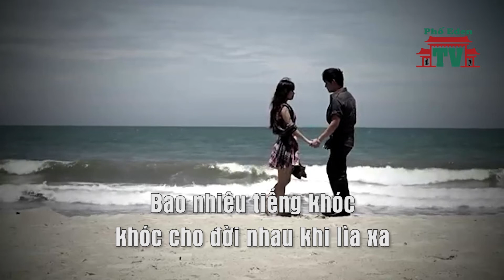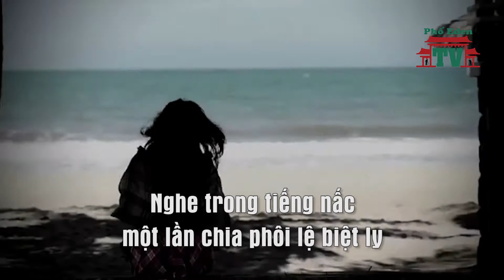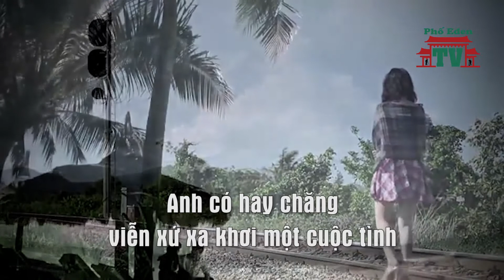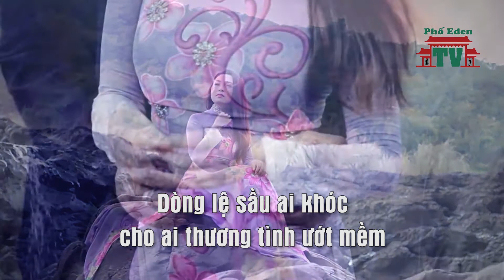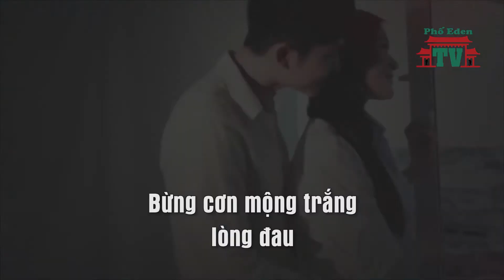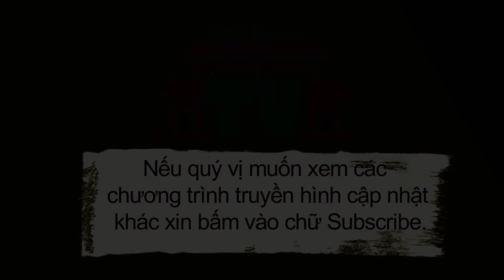Lệ Biệt Ly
Vietnamese song: Lệ Biệt Ly
Lyrics/Poem by:  Trần Việt Tân
Music/edit :Quang Dat
Singer: Thuy Huyen